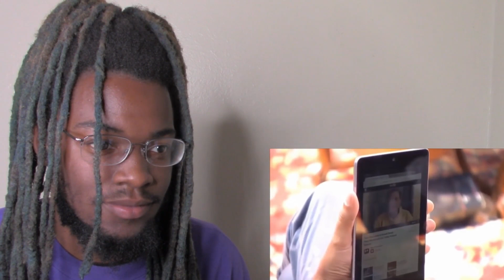Fat Jokes From Fat Norm Macdonald (REACTION)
PAID VIDEOS (Skip The Comment Section) - $40